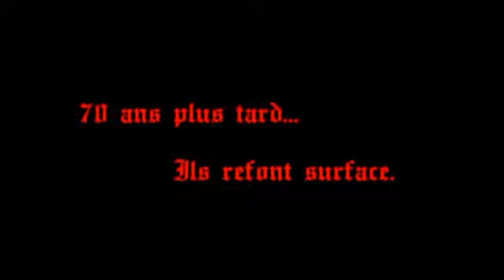[GHOST KORP] OP Kriegsschätze 1942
trailer post op kriegsshätze